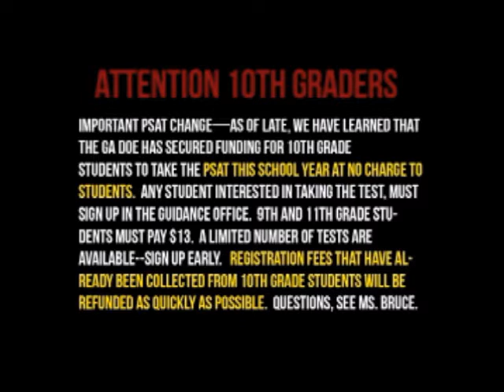MCNN Nerd Day Edition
News broadcasts from Mr. Jones's 2nd period Journalism class to provide the school with PBIS requirements and announcements with a comical twist.